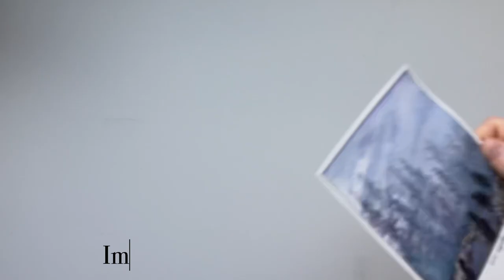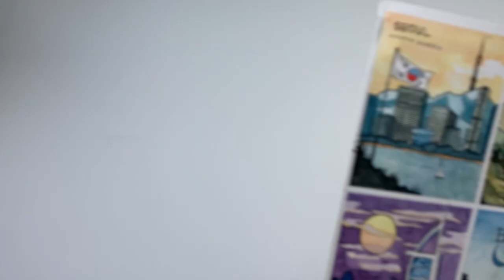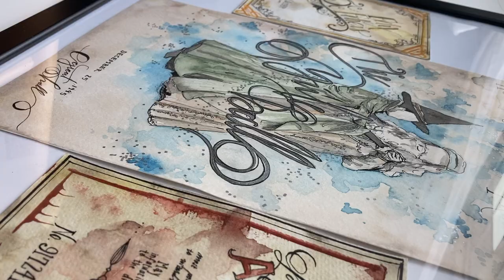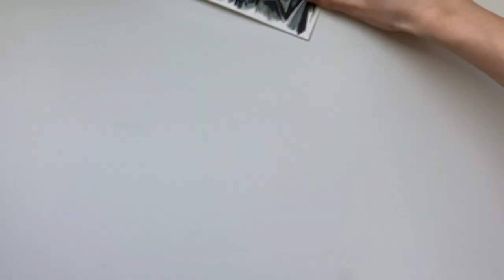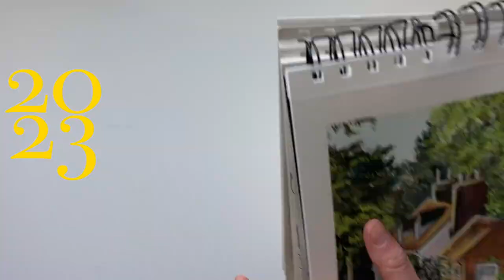AN UPGRADED SKETCHBOOK TOUR | 🌿 showing you all the art i made in the past 10 years 🌿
Hello my friends. People in the Youtube comments are extraordinarily kind, helpful, and respectful. I appreciate it.

It seems like many people enjoyed the sketchbook tour! I noticed it wasn't the best representation of my art progression and improvement. I dug up some old paintings dating back to 2013 and wanted to show you everything that I could find! I hope you find this video interesting and it inspires you to make some art!